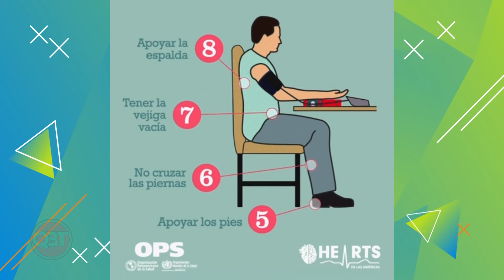Qué buena tarde – 22 octubre 2024